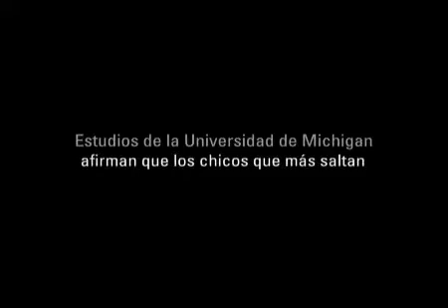Teaser promocional grupo "El reto del salto" Diseño Digital IED Madrid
Proyecto de creación de campaña de comunicación online para el lanzamiento del nuevo videojuego de la productora Mandanga Games. Se trata de un teaser (grupo "El reto del salto") realizado por los alumnos de tercero digital Samuel Barroso, Tomás Aparicio, Guillermo Rodríguez y Miguel Zafra.